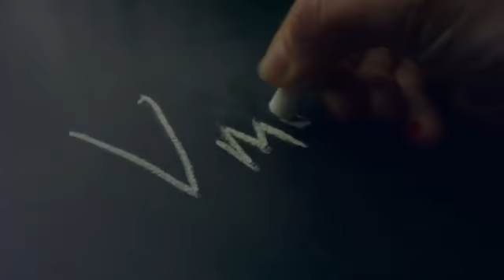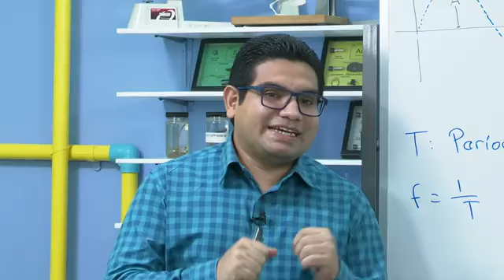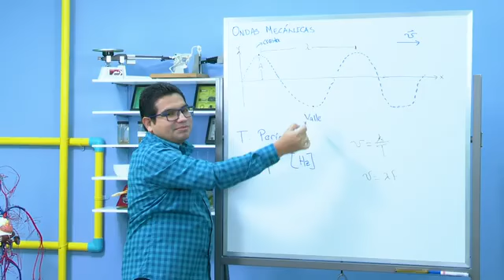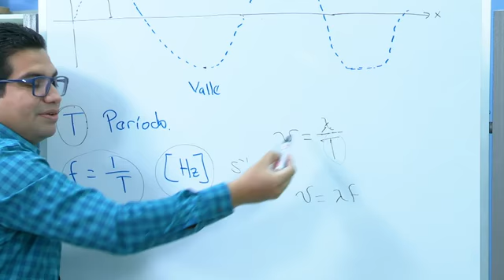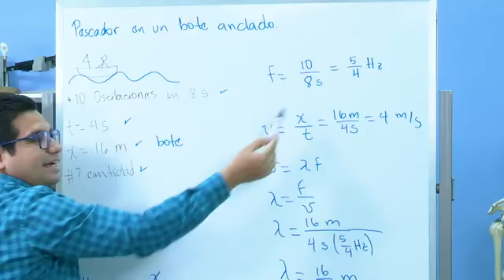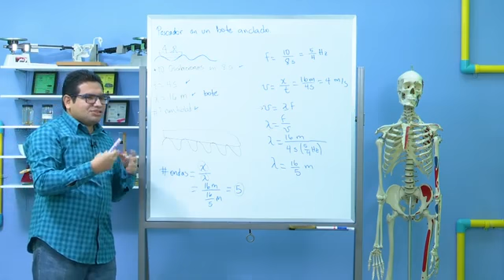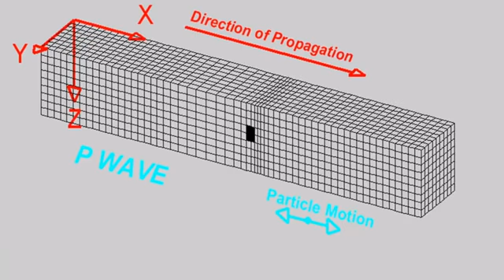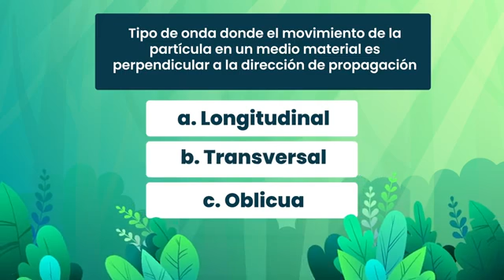Aprendamos en Casa Clase de Ciencias Segundo Año de Bachillerato 20/4/2021